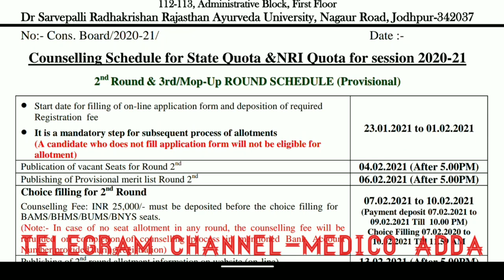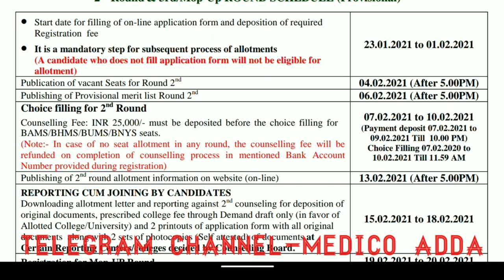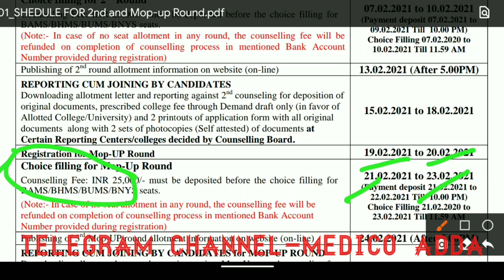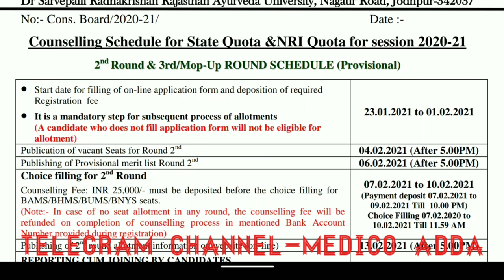Rajasthan Ayush 2nd round &mop-up round official schedule released l Rajasthan Ayush Counseling 2020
is video me Rajasthan Ayush Counseling 2020 ke State Quota ke 2nd round & mop-up round ka official schedule released ho gya he or ky new registration honge ya nhi isi bare me is video me he very important video must watch this video

Rajasthan Ayush 2nd round &mop-up round official schedule released
Rajasthan Ayush 2nd & mop-up Round frash registration ?
Rajasthan Ayush 2nd & mop-up Round frash registration window open ?
Rajasthan Ayush 2nd & mop-up Round expected cutt off ?
Rajasthan Ayush Counseling 2020 2nd & mop-up Round official schedule released
Rajasthan Ayush Counseling 2020 latest update

Rajasthan Ayush 1st round official seat matrix
combined merti list released
 Expected cutt off??
Rajasthan Ayush Counseling 2020 1st round official seat matrix released
Rajasthan Ayush 1st round combined provisional merit list released
Rajasthan Ayush Counseling 2020 new notice released
Rajasthan Ayush Counseling 2020 official seat matrix released
Rajasthan Ayush 1st round Expected cutt off

3rd/Mop-up round Candidate eligibility criteria ?